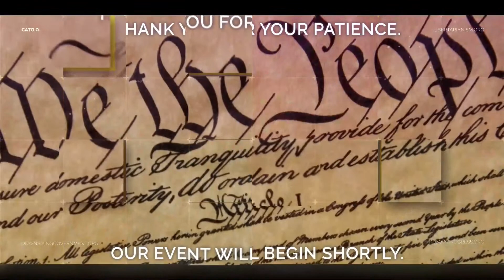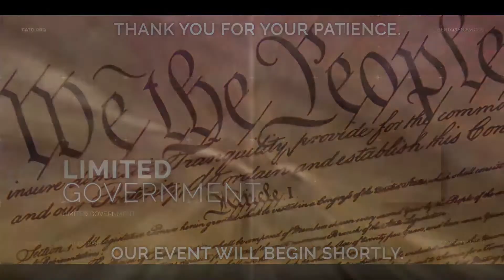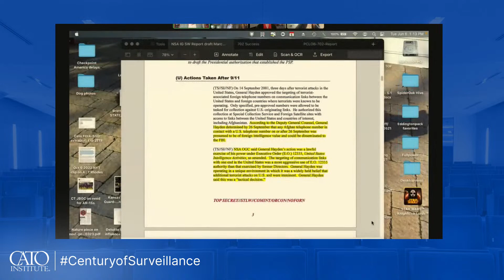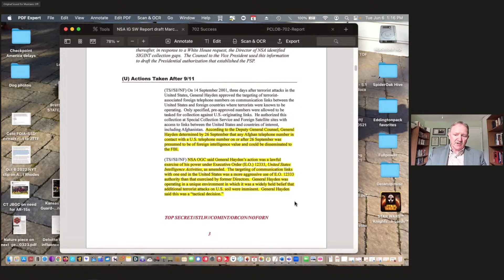Surveillance Reform Prospects